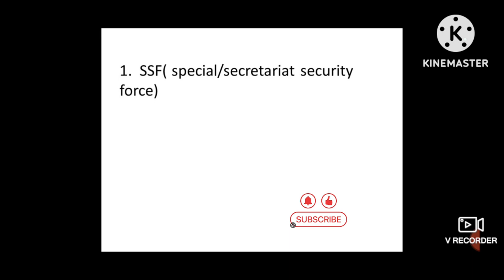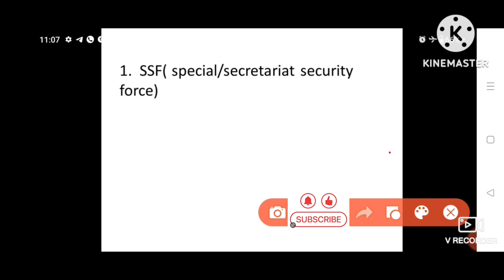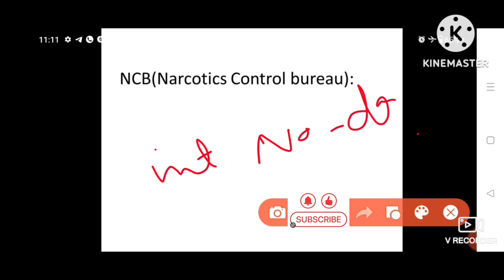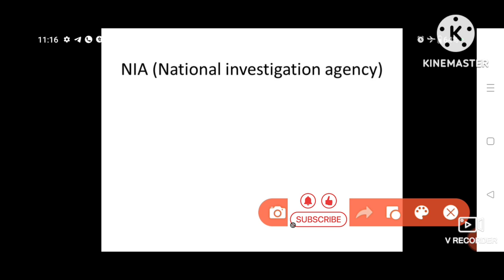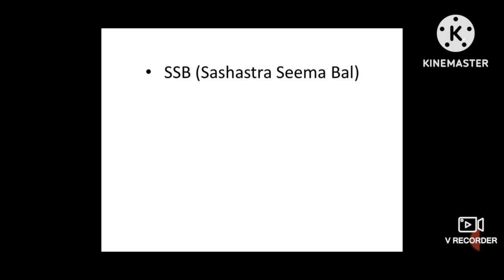ssc gd post profile | ssc gd post preference | ssc gd post details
Hello Viewers My Name is Sajad Ahmad And Wellcome to My Youtube Channel

ssc gd,ssc gd constable exam,ssc gd mock test,ssc gd books,ssc gd syllabus 2024,